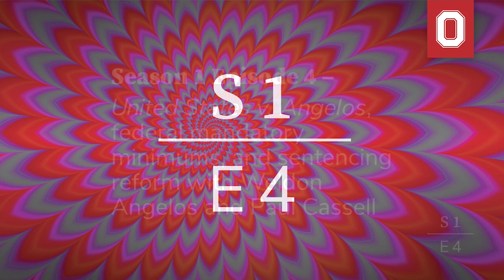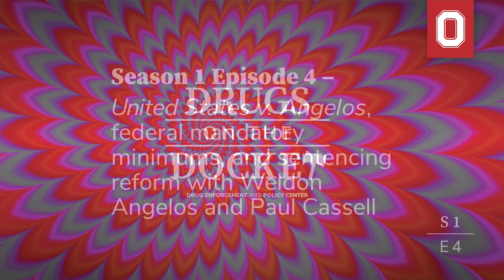Drugs on the Docket: Season 1 Episode 4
United States v. Angelos, federal mandatory minimums, and sentencing reform with Weldon Angelos and Paul Cassell

In this episode, host Hannah Miller and co-host Erik Luna, executive director of the Academy for Justice at Arizona State University Sandra Day O'Connor College of Law, speak with Weldon Angelos and former United States District Court Judge Paul Cassell. In 2004, Angelos was sentenced to a mandatory 55-year prison term for a low-level marijuana offense due to the mandatory application of stacked firearm sentencing terms. Cassell, who presided over Angelos’ case, authored a pathbreaking opinion, calling the de facto life sentence “cruel, unjust, and irrational.” After serving twelve years of his sentence, Angelos’ family, and others championing his case, secured an early release. Since then, Angelos has become an activist, working with public officials to end cannabis prohibition and reform the federal criminal justice system. Today, Cassell is a professor at the University of Utah S.J. Quinney College of Law.

Visit go.osu.edu/drugsonthedocket to learn more about the podcast and the Moritz College of Law Drug Enforcement and Policy Center.